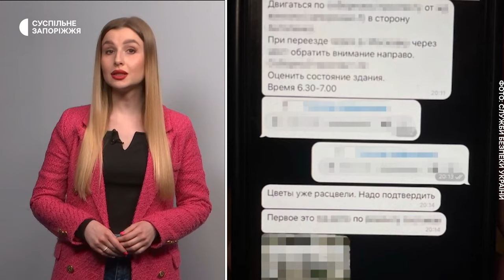Обстріл Запоріжжя, удар по Дніпровській ГЕС, ситуація на Запорізькому напрямку | 22.03.2024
Детальніше про новини:

Окупанти завдали 20 ракетних ударів по Запоріжжю та області.

Окупанти вдарили і по Дніпровській ГЕС, що у Запоріжжі.

1344 удари завдали окупанти по містах і селах області протягом цього тижня.

Після проведення псевдовиборів президента РФ, окупанти активізували бойові дії на Запорізькому напрямку.